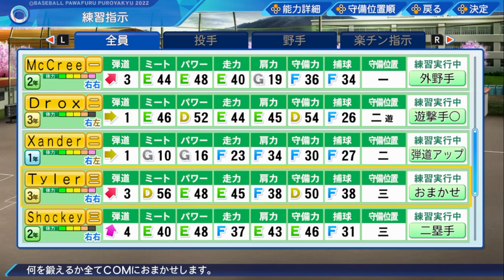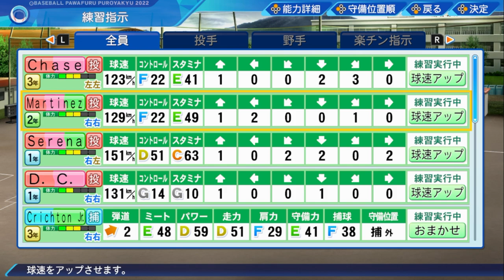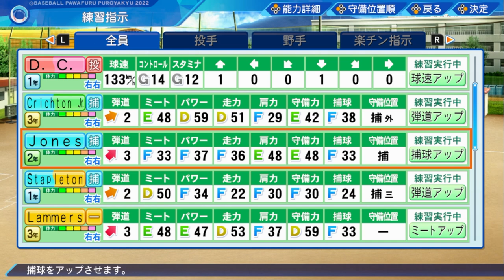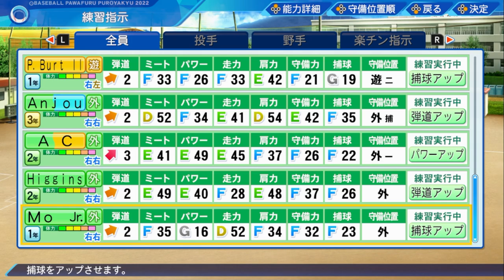I Teach U How to Play Eikan 9 in eBaseball Power Pros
Welcome to the wild world of Eikan 9! Join me, your lovable, hilarious and humble guide, as I help you go from hopeless newbies to Eikan 9 masters. In this series, we'll laugh, learn, and conquer this game together! Expect outrageous gameplay moments, insider tips, and maybe even a few glitches (shhh, don't tell the devs!). So, strap in and let's get ready to dominate Eikan 9 like never before! 🚀🏆

If you don't have eBaseball Power Pros you should definitely get it. It only cost a $1.

Title
Eikan 9 Masterclass // Power Pros 2023 Eikan 9 #1 (パワプロ 2022)